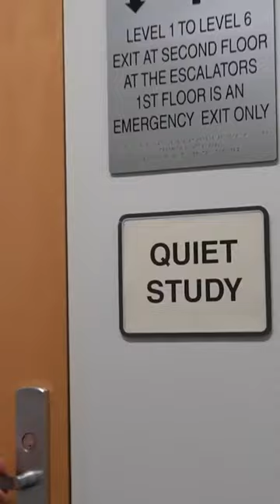Blasting Embarrassing Videos In The Library!